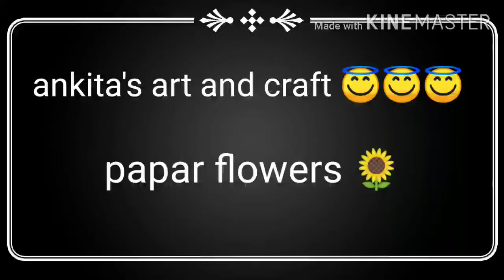Drawing sheet flower for decoration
Yellow drawing sheet
Green drawing sheet
 black drawing sheet
Glue
Scissor
Pencil
Stapler
Etc...